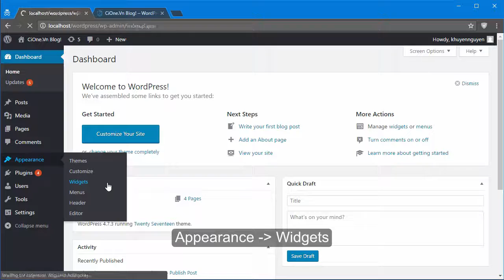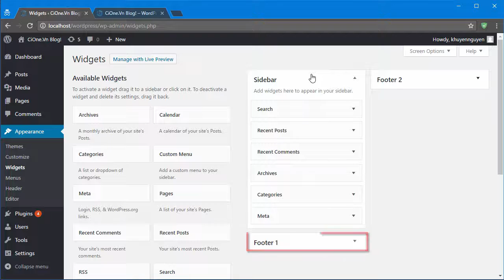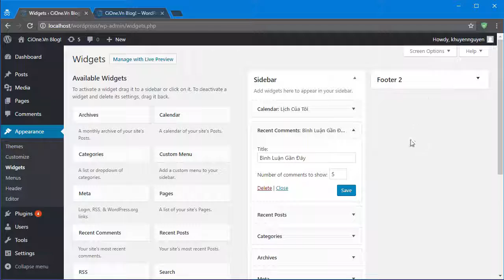[Wordpress căn bản - 17] - Appearance - Tìm hiểu về Widget